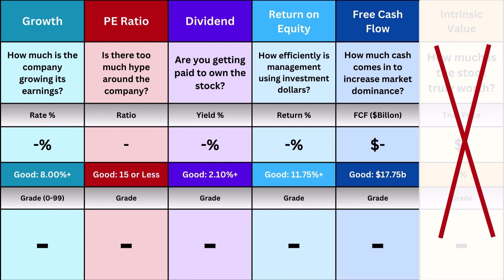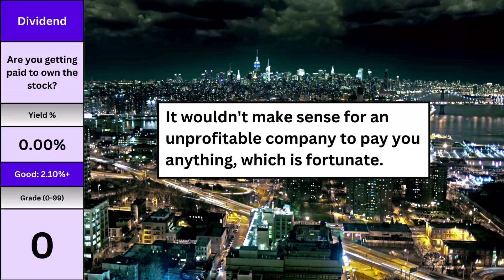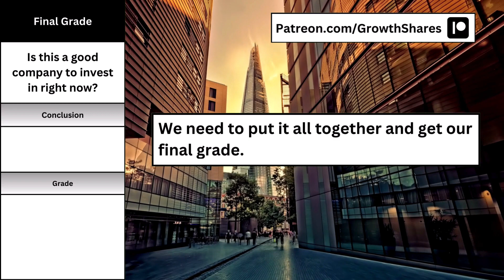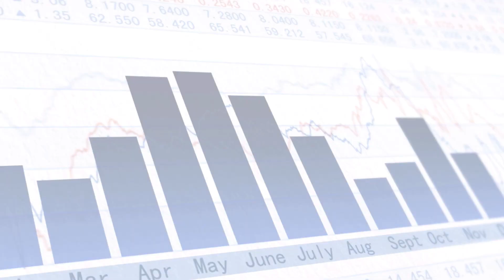AMC Entertainment (AMC) 10:1 Reverse Split (CONVERSION PLAN) | AMC Stock Analysis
Should you invest in AMC Entertainment (AMC)? Is the company a good long-term investment? In this analysis we're going to figure out the intrinsic value of the stock, as well as answer the question: is there a good business to justify the stock price? Would you invest in this company right now?

⭐The 6 metrics I use to analyze this company: Earnings Growth (25%), PE Ratio (15%), Dividend Yield (15%), Return on Equity (15%), Free Cash Flow (15%), and Intrinsic Value (15%).